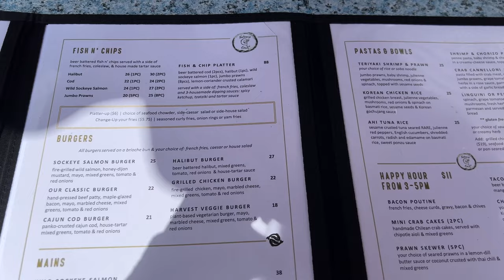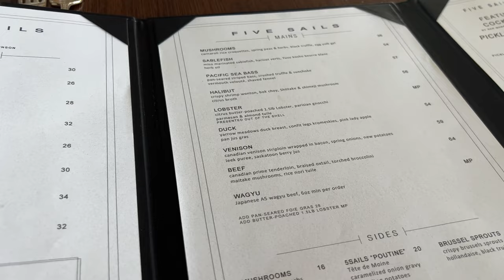🎉HAPPY BIRTHDAY JUN🎂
📍Sockeye City Grill
3800 Bayview St #108, Richmond, BC V7E 6K7

📍Five Sails Restaurant
999 Canada Pl Suite 410, Vancouver, BC V6C 3E1